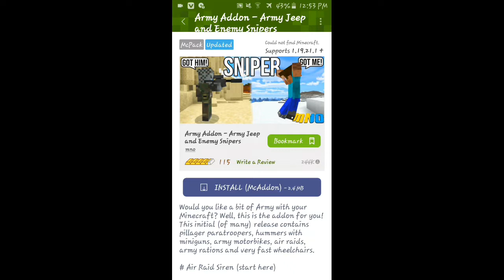Army Mod For Crafting And Building 2